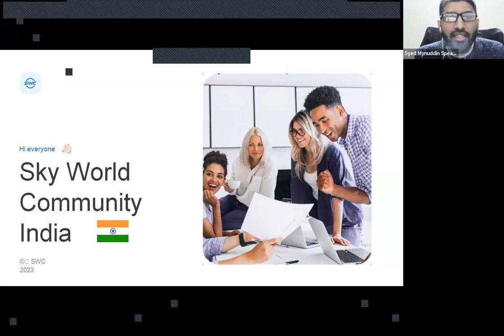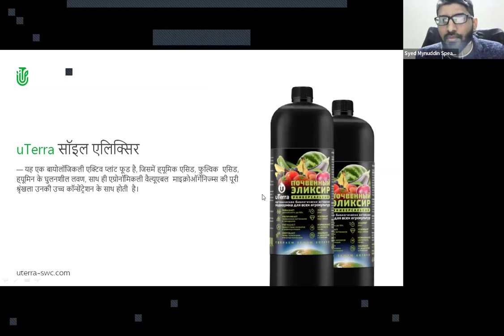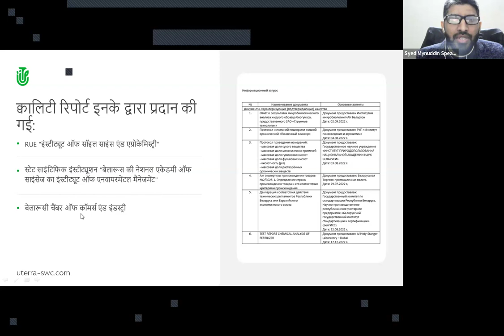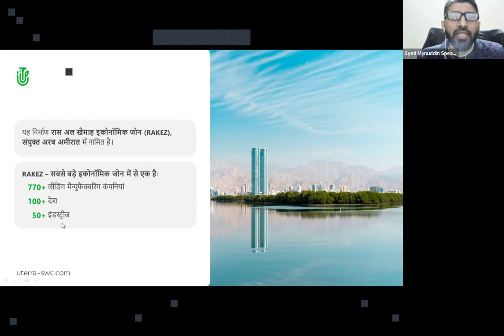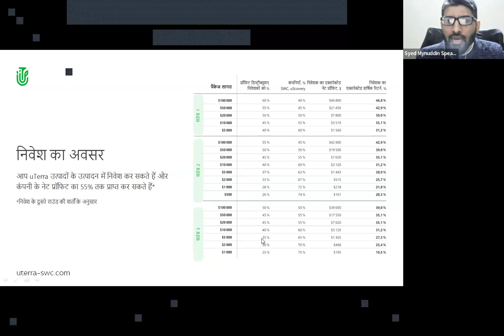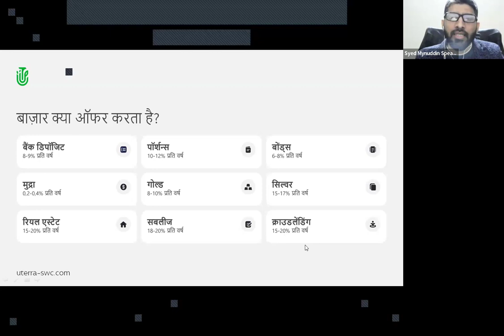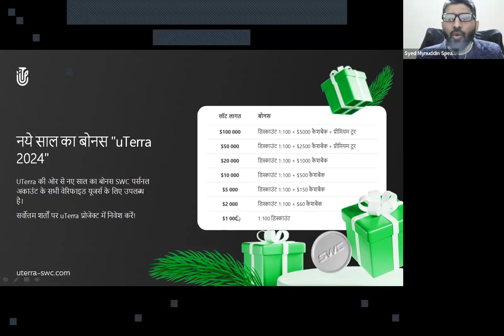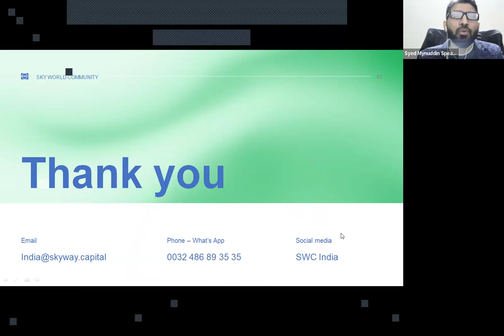Info session uTerra 2 /जानकारी सत्र यूटेरा 2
If you wish to be a co-owner of this technology and enjoy a passive income and also a secure future for your children, contact our team:

यदि आप इस तकनीक के सह-मालिक बनना चाहते हैं और निष्क्रिय आय के साथ-साथ अपने बच्चों के लिए सुरक्षित भविष्य का आनंद लेना चाहते हैं, तो हमारी टीम से संपर्क करें: